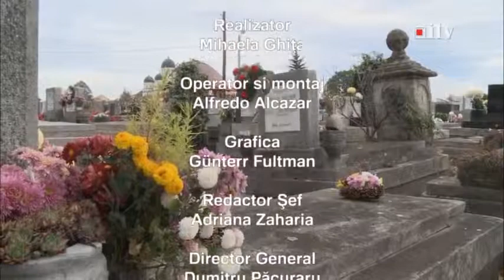Luminațiile în conștiința sătmărenilor 01.11.2013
Luminațiile în conștiința sătmărenilor